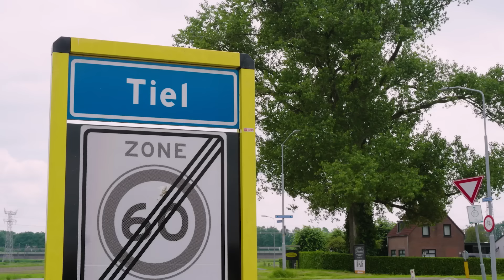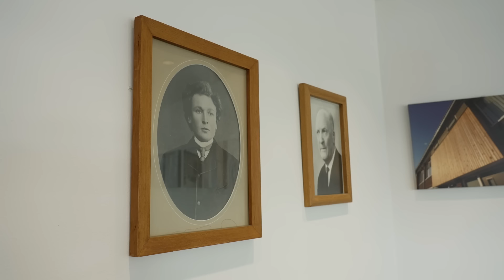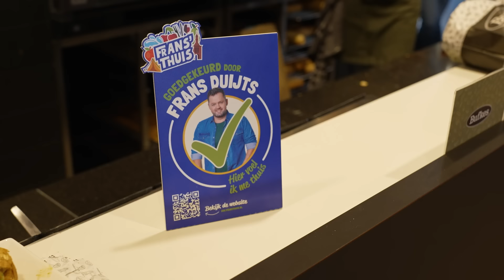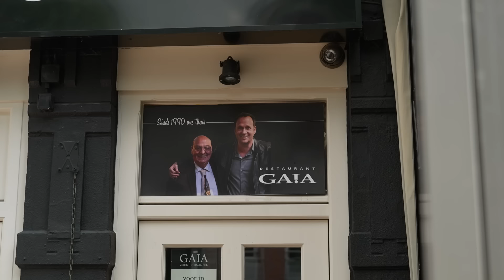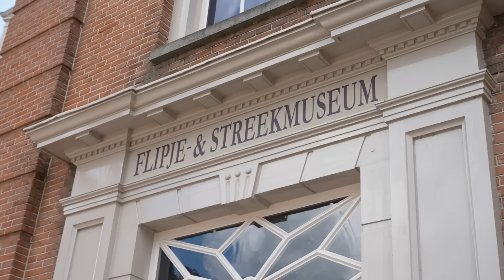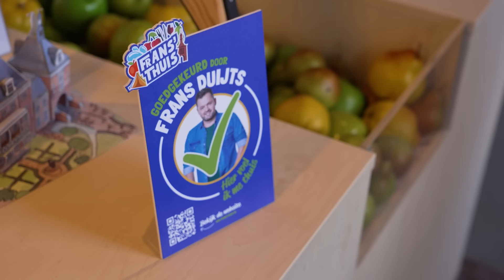'Frans Thuis’ Aflevering 2: Frans op pad in Tiel met Jochem van Gelder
In deze videoreeks speciaal ontwikkelt voor het platform 'Frans Thuis' neemt Frans Duijts je in deze tweede video mee naar zijn geliefde woonplaats Tiel. Samen met buurman Jochem van Gelder maken ze elkaars favoriete ‘Frans Thuis’ broodje, gaan ze op zoek naar
 Flipje en ontmoeten ze verschillende ondernemers uit de regio. Met speciale dank aan Jochem van Gelder. Met medewerking van onze partners: Go Tan H. Van Dijkhuizen/ Servicestation Medel
Van Dillen Bouwgroep Een Cool Creative productie:
 Producer: Malou van Wieringen Regie: Cas Lebbink, Tim van Maanen Camera: Tim van Maanen 2nd cam unit: Tristan Haga Drone/ fotografie: Brobuust - Chris Geurtse, Tristan Haga Geluid: Tim van Maanen Visagie: Nadia van Kooten Edit: Cas Lebbink, Björn Zwagerman,
 Tristan Haga, Tim van Maanen Graphics: Mark Romme, Wouter Greveling - Blikvangers Projectmanagement: Bus Agency - Sara Bus